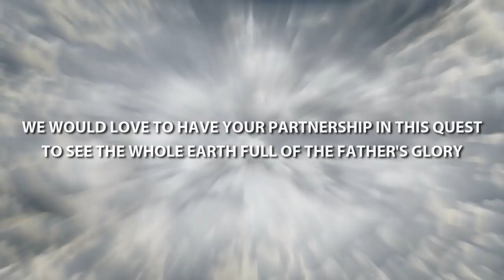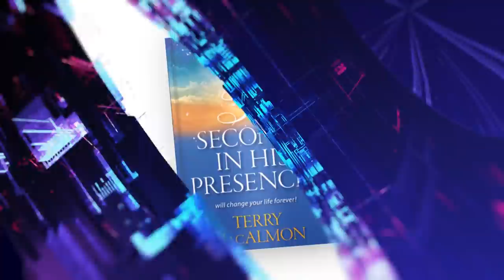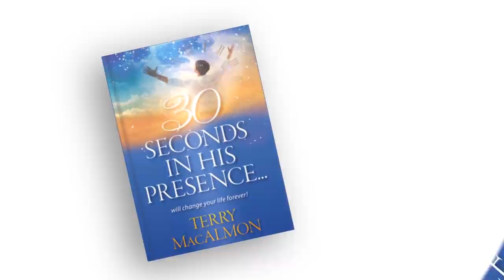REPLAY: An Hour With Jesus S03E31 // A live worship session with Terry MacAlmon